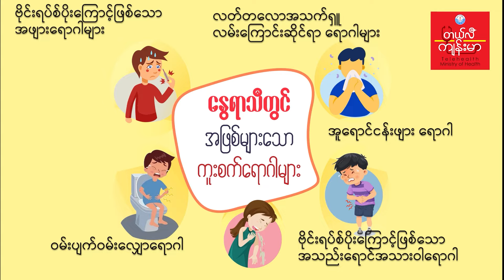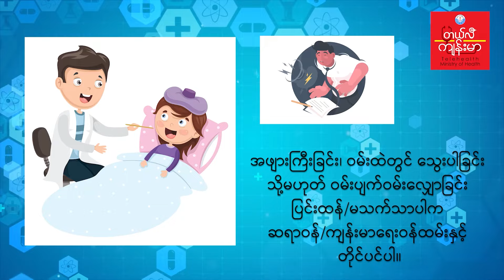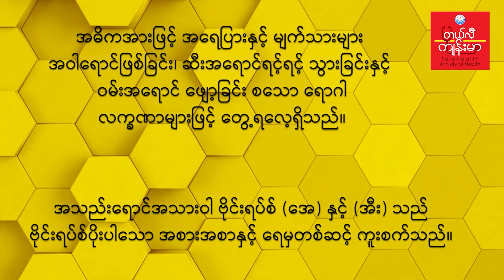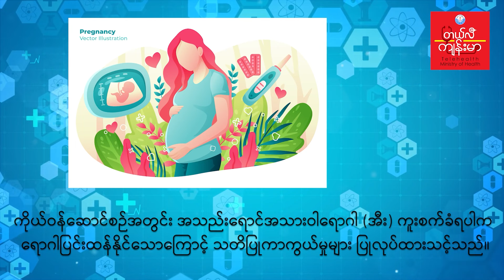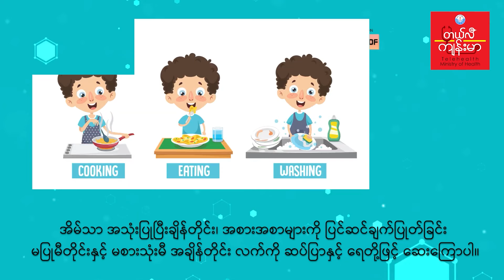နွေရာသီတွင် အဖြစ်များသော ကူးစက်ရောဂါများ